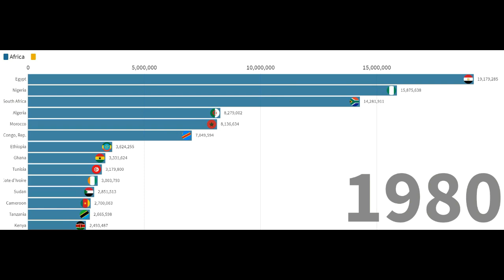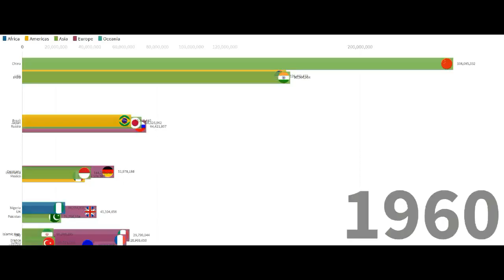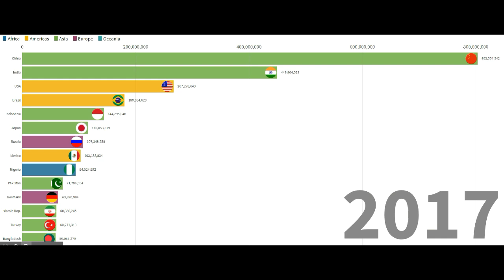Population EVOLUTION in Africa & ALL the World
STATISTIC OF Population EVOLUTION in Africa & ALL the AROUND World.

Hey hello everybory, welcom to my youtube chanel video and today we gona show some things special in all around the world, look at this … this is the main events of the evening hhh this is not a jok this is a real statistic of polulation in Africa and after in all around the world from 1960 to 2017.

As you can see Algeria win the fight with morocco easy but Egypt is in the top 3 and the winner is as you can see the gean Nigeria with more than 186 million it’s real crazy man how they do that ?!!
And now this is the second main events of this evening, ladys and jantelma please welcome to the international fighting in the world of population.

So in 1962 america is the first one with the biggest polulation, but as you can see china is in progress and what look at this indea grow very fast and in 1983 they become the second in the world after the legendary china. In 1985 china eat a lot of dragon and becom the fastest growing population in all time.
You can see also that brazil win the fight with Russia easily
Ohh… what?!!.. did you see that !!! unbelivebal !!! Nigeria entrered the game in 2000 and destroyed everything in its path.
I hope that you enjoy of whatching my video, I apologize for destroying the English languages but you know what I don’t care because I had a lot of fun to do it hhh so just like, share and commante if you enjoy it tchawtchaw